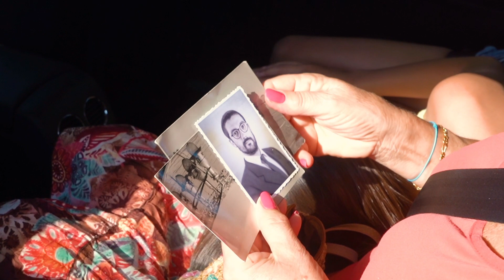La Vila, vacaciones que dejan huella